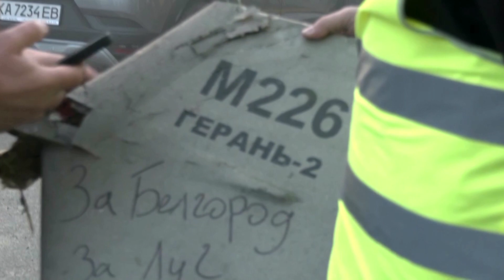Russian 'Kamikaze' drones strike Kyiv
Russia attacked Ukrainian cities with drones, killing at least four people in an apartment building in downtown Kyiv during morning rush hour, and targeted infrastructure across the country in the second wave of air strikes in a week.